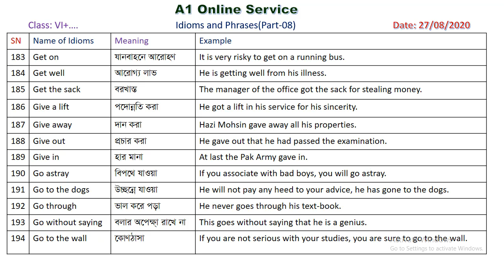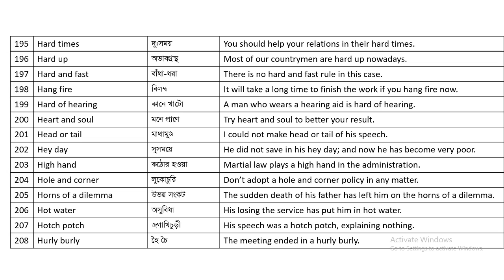Idioms & Phrases (Part-08)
Class FIVE থেকে HSC পর্যন্ত English Grammar-এর সহজ Solution পেতে হলে নিচের link-টিতে click করুন।